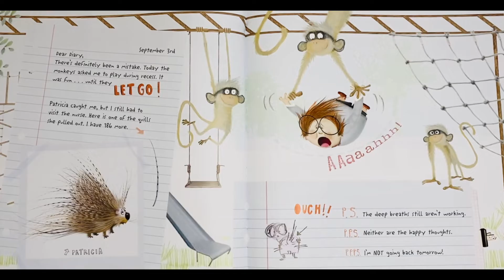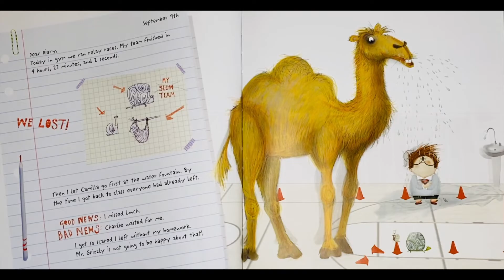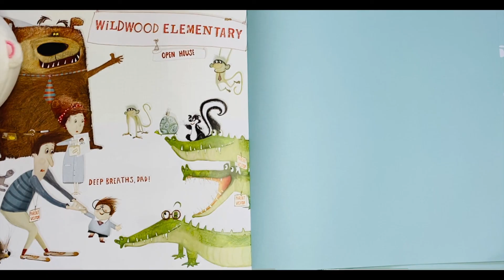My School Stinks 🏫💨🍎 Story Read Aloud with Puppets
📖 My School Stinks
✏️ Written by Becky Scharnhorst
🖌 Illustrated by Julia Patton
🖨 Published by Flamingo Books
🗓 Published 2021

A hilarious back-to-school story told through journal entries about a boy who finds himself at a new school where the other students are REAL animals.